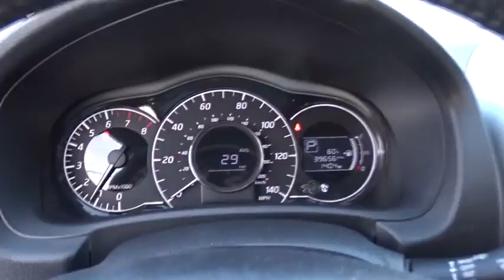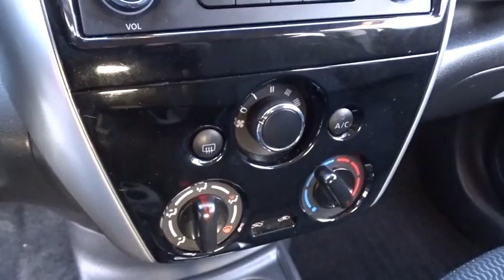2015 Nissan Versa Note Matteson, Lansing, Oak Lawn, Northwest Indiana, Chicago, IL P14245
2015 Nissan Versa Note
2015 Nissan Versa Note SV - Stock#: P14245 - VIN#: 3N1CE2CP3FL377553